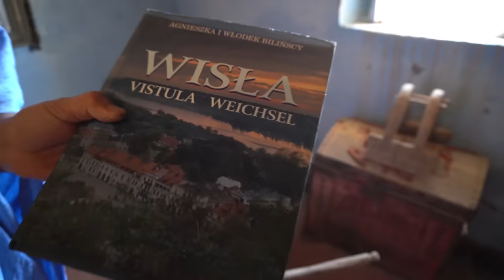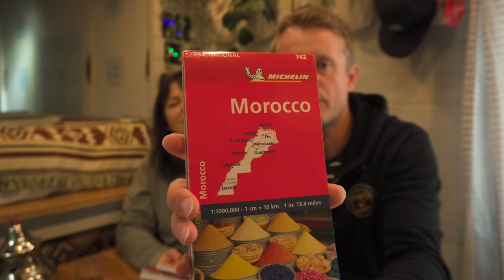Koszty podróży - Ile kosztuje Vanlife w Maroku❓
Dziś koszty podróży kamperem po Maroku. Opowiemy ile kosztuje 3 miesiące Vanlife w Maroku.
Koszty paliwa, koszty życia: jedzenie, atrakcje, internet, gaz, prąd, woda, pamiątki.